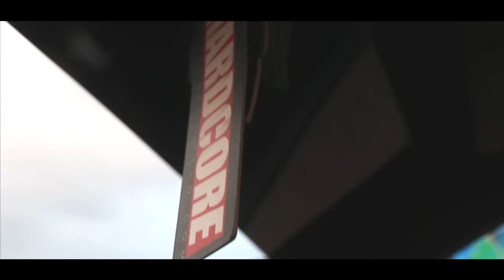Nissan s15 Stance || Dress up Kings 2016